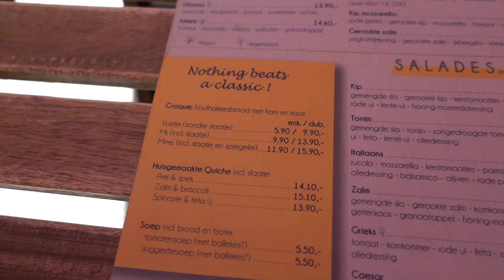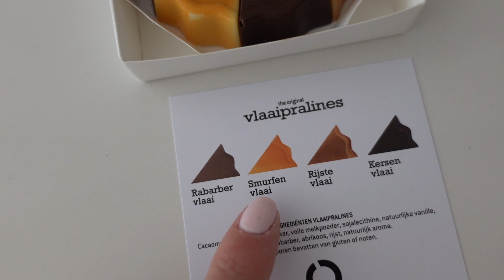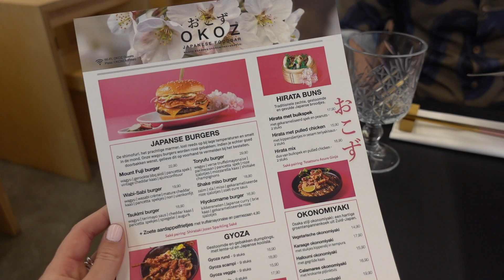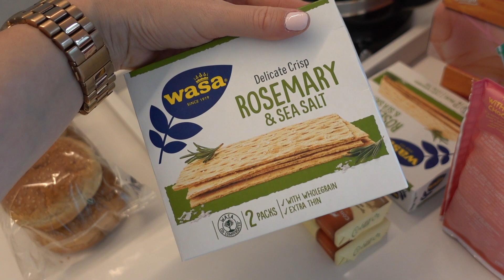Weekly vlog: vlaaipralines, Japanse foodbar & mijn droom plisséjas! | BeautyLoves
Het foodgehalte is weer hoog in de vlog, haha. We testen vlaaipralines uit, gaan naar een hele fijne barbecue, maken superlekkere homemade burgers, bezoeken een van mijn 'to visit' adresjes (een Japanse foodbar in Antwerpen!) én ik scoor mijn droom plisséjas!

Stamatia x

▹▹▹▹ AL GEABONNEERD?

▹▹▹▹ TECH INFO
Canon EOS 700D
Sony RX100 V (vlogs)
iMovie (edit)

▹▹▹▹ MUZIEK
Google/YouTube audiobibliotheek